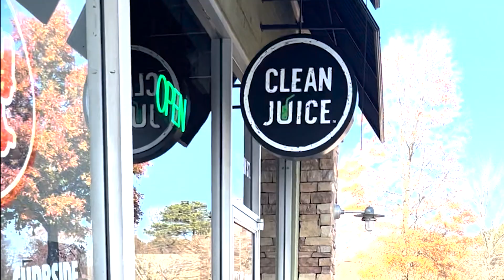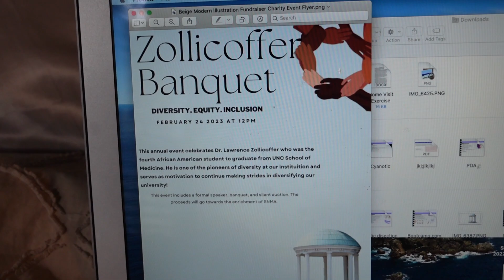DAILY VLOG | Trying Pilates + Studying | Birria Tacos & Wind Down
Hey yall!

Spend a Friday with me! On the weekend, I typically wind down & get a little studying in depending on when upcoming tests are scheduled. Today, I did a little studying but also tried pilates. I'm getting my rhythm back and starting to work out more consistently. Let me know if there is anything else that you wanna see or if you have any questions!

Video Shot on Sony ZV-1
Title: First Year Medical Student & Your Fav Pre-med Mentor